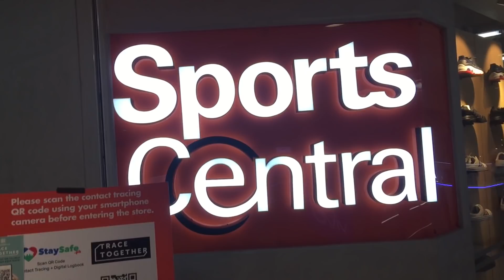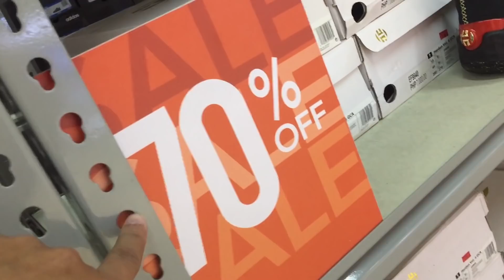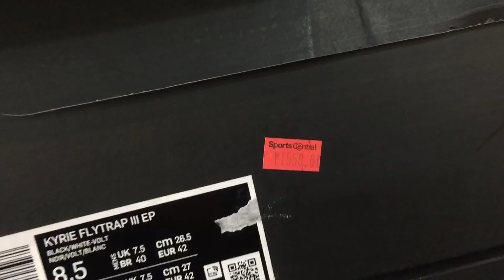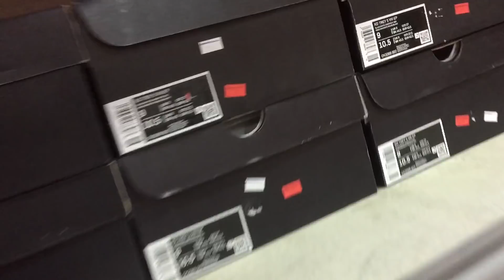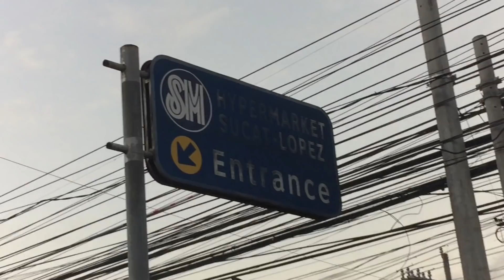SECRET OUTLET PURO MURA ABOT 80% OFF!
☎️ Call
📱 Text/Viber

SPORTS CENTRAL OUTLET
LOCATION: Address: Dr Arcadio Santos Ave,
San Isidro, Parañaque, 1700 Metro Manila
SM HYPER MARKET LOPEZ

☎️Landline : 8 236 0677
📌Free shipping nationwide with a minimum purchased 3,000.00.
📌Cash on Deliver are available within Metro Manila

Mechanics:
Like facebook page: Mr.Kleenkicks Shoe Cleaner